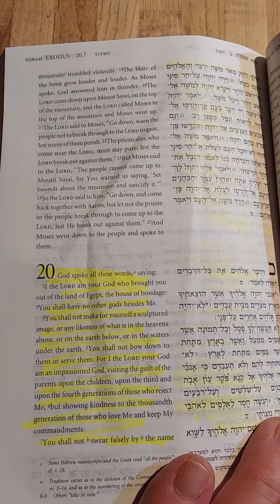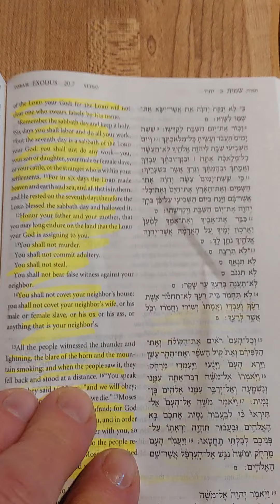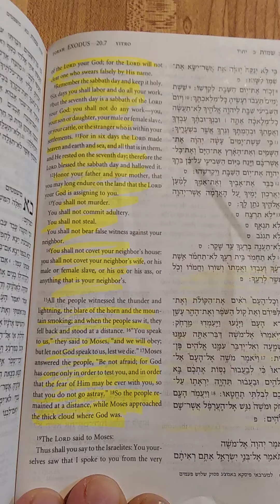THE TEN COMMANDMENTS (TANAKH) HEBREW/ ENGLISH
TANAKH# TEN COMMANDMENTS